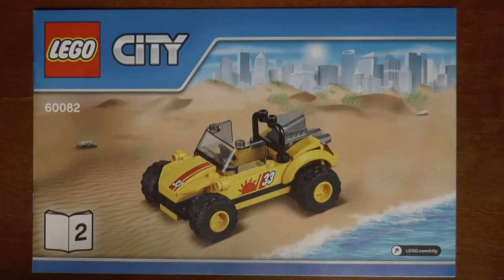LEGO City 60082 Mała terenówka z przyczepką - część 2